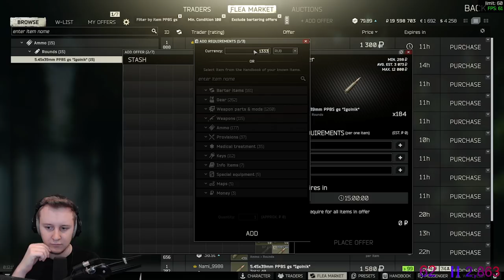2.5 ₽ million raid on Labs - Escape From Tarkov